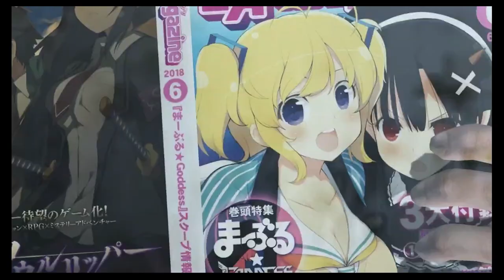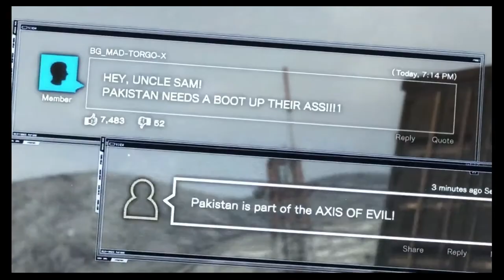Metal Gear Rising: Revengeance Walkthrough Part 10 "Assassination Attempt" (No Commentary)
Metal Gear Rising: Revengeance Gameplay Walkthrough Episode (Part) 10 Includes Raiden arriving at the airfield to stop the assassination attempt. This walkthrough for Metal Gear Rising: Revengeance will include the Full Game, Bosses, Main Missions, Gameplay and Ending.

Metal Gear Rising: Revengeance is an action hack and slash video game developed by PlatinumGames and published by Konami Digital Entertainment. Released for the PlayStation 3, Xbox 360 and Microsoft Windows, it is a spin-off in the Metal Gear series, and is set four years after the events of Metal Gear Solid 4: Guns of the Patriots. In the game, players control Raiden, a cyborg who confronts the private military company Desperado Enforcement, with the gameplay focusing on fighting enemies using a sword and other weapons to perform combos and counterattacks. Through the use of Blade Mode, Raiden can cut cyborgs in slow motion and steal parts stored in their bodies. The series' usual stealth elements are also optional to reduce combat.

The game was originally being developed internally by Kojima Productions, who announced the game in 2009 under the title of Metal Gear Solid: Rising. However, the team met with difficulties in developing a game based on swordplay, so executive producer Hideo Kojima postponed its development until a solution could be found. The project resurfaced in late 2011 under its finalized title, with PlatinumGames as the new developer. The game underwent significant changes in its play mechanics and storyline under PlatinumGames' involvement, although Kojima Productions retained responsibility for the game's overall plot and Raiden's design.

Upon its worldwide release in February 2013, Metal Gear Rising: Revengeance was well-received by critics, being praised for its sophisticated cutting system, its use of Metal Gear elements to complement the story despite the game's focus on action, its soundtrack, and its boss fights; some criticism was directed at its camera and the length of the story mode. The game also enjoyed positive sales, with the three versions selling over 1.1 million copies. While those involved in the game's production have expressed desire to develop a sequel, such prospects have yet to come to fruition due to the ongoing conflicts between Konami and Kojima Productions.